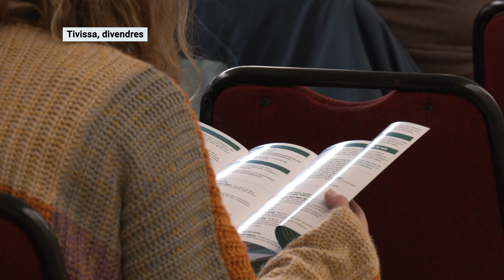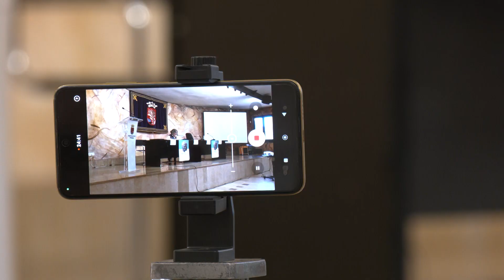L’Ebre posa les bases de la futura recerca arqueològica sobre el món iber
Tivissa acull durant tres dies el III Congrés Internacional Ibers a l’Ebre. El certamen ha de servir per recollir les aportacions més significatives dins el camp de la recerca arqueològica sobre la protohistòria al curs inferior de l’Ebre en els darrers anys, però també per posar les bases que han de guiar la recerca arqueològica al territori en el futur. L’arqueòleg dels serveis territorials de Cultura, Rafel Jornet, n’ha explicat els objectius.

Especialistes reconeguts realitzaran diferents ponències, per conèixer l’abast de les investigacions al territori i aprofundir en els detalls de les intervencions arqueològiques dels seus jaciments principals. Hi participen 150 persones d’arreu de l’Estat. La directora territorial de Cultura, Victòria Almuni, destaca la importància de difondre el coneixement adquirit sobre el món iber.

El Congrés culminarà amb una visita a la ciutat ibèrica del Castellet de Banyoles, que compleix 25 anys d’excavacions continuades. L’alcalde de Tivissa, Joan Cedó, ha destacat que el certamen permet donar visibilitat al ric patrimoni cultural i històric del municipi.

Aquest congrés no es convocava des de fa 12 anys, quan va tenir lloc a Alcanyís.